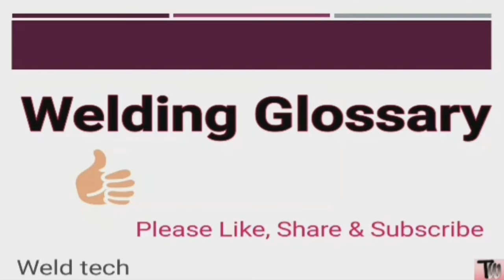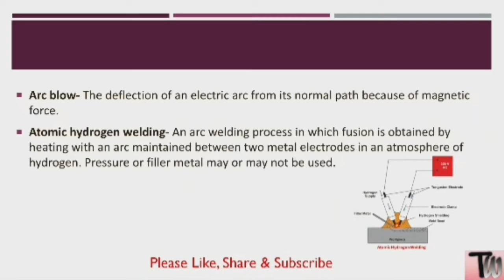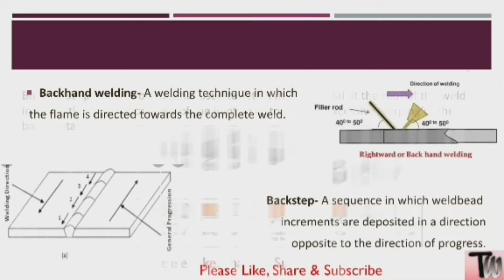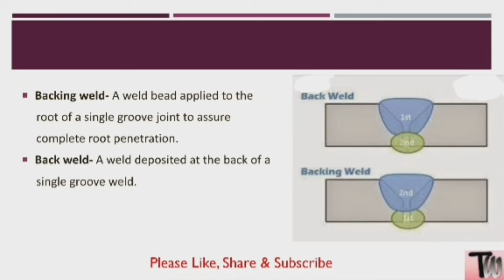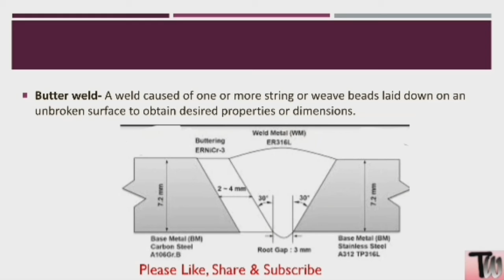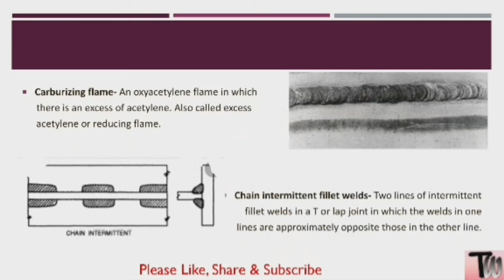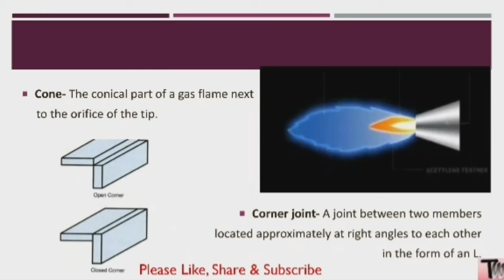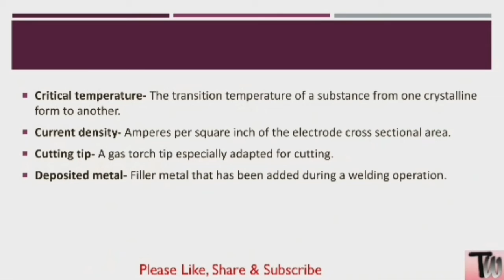Welding Glossary part-1| welding terminology | welding terminology in hindi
Welding glossary part-1

This video is on various welding terminology.